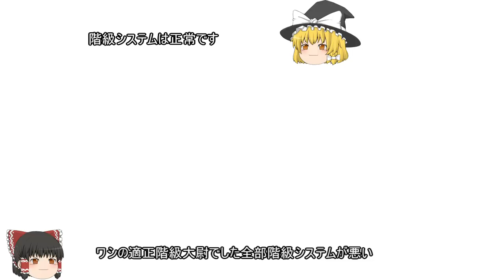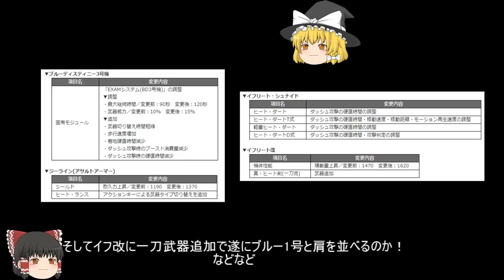【GundamOnline】ガンダムオンラインゆっくり実況 Part178 風雲！ サトウ城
今回は丸山城あらため砂糖城にリニューアルされた城郭都市にMarkⅡデッキで参戦。
フルアーマーマークⅡは芋り過ぎるとダメなんですね。

使用機体：ジムⅡ、ガンダムMk-Ⅱ(T)、ガンダムMk-Ⅱ、フルアーマーガンダムMk-Ⅱ